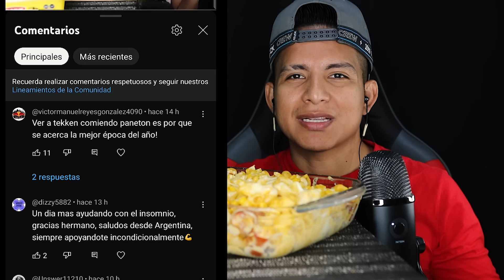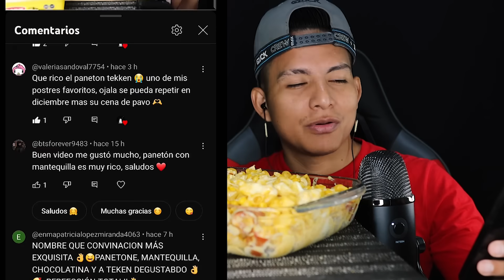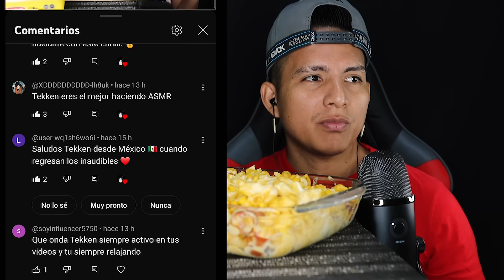ASMR COMIENDO MAC AND CHEESE🧀🤤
Hey que tal amigos de Youtube aquí les dejo un nuevo video, en ésta ocasión DEGUSTANDO UNA LASAÑA DE CODITOS CON 3 QUESOS DIFERENTES